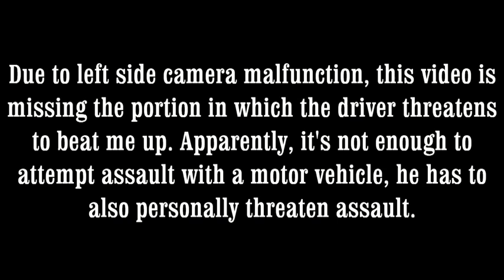Dangerous driver swerves - FL tag VBW999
A very hostile driver sounds his horn and veers into my lane, a clear attempt at intimidation. I caught up to him at the next light and animosity ensued. He threatened to assault me if I cooperated by pulling over on the other side of the intersection, but he was turning left. My left side camera malfunctioned many miles earlier and the audio from the other cameras is merely the exchange of obscenities, amusing and revolting at the same time.